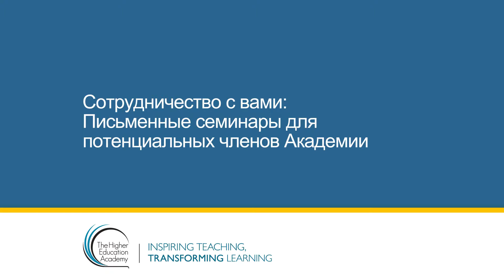Письменные семинары для потенциальных членов Академии